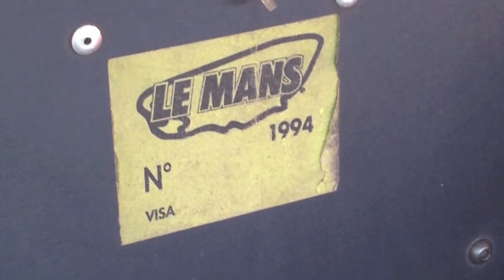Ο Steve Millen με το No 75 Nissan 300ZX στο Monterey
Στο φετινό Rolex Monterey Motorsports Reunion, η Nissan θα γιορτάσει μισό αιώνα συναρπαστικών επιτυχιών στον μηχανοκίνητο αθλητισμό των Η.Π.Α., ούσα η “τιμώμενη” μάρκα της διοργάνωσης.

Με περισσότερες από 200 νίκες στο  IMSA και 100 και πλέον Εθνικά Πρωταθλήματα στο SCCA, πολλοί  από τους θρύλους που οδήγησαν τα Nissan αυτών των επιτυχιών, θα δώσουν το “παρών” στο Monterey.